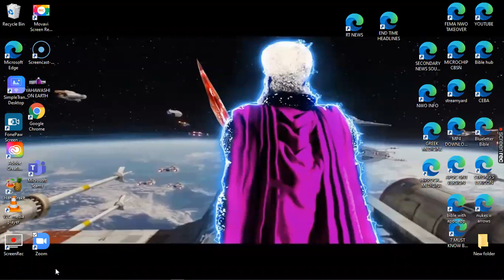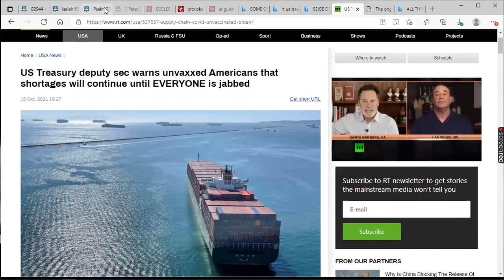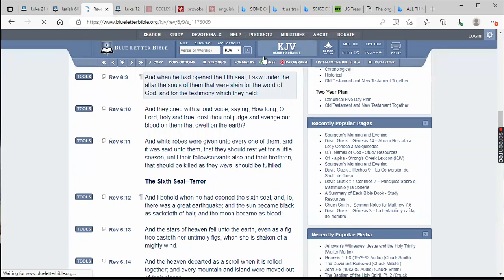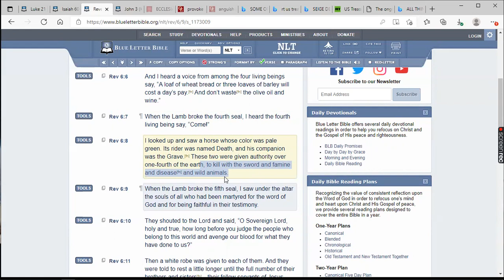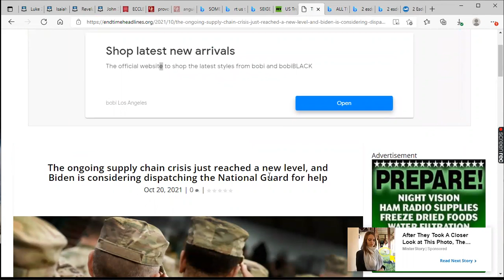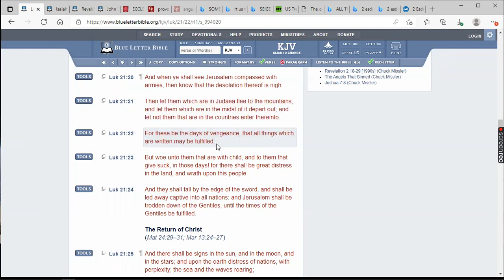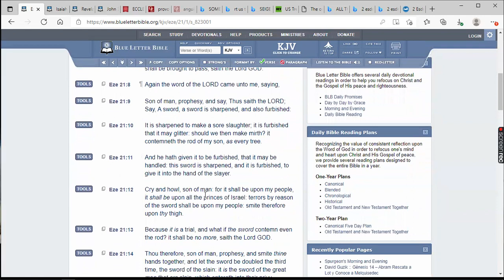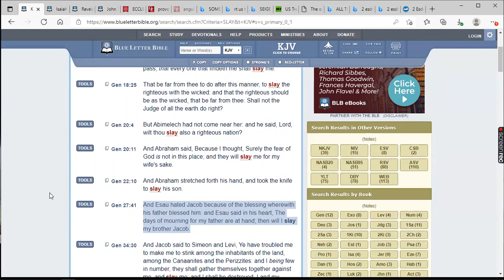THE DAYS OF VENGEANCE ARE HERE! SHOULD WE THEN MAKE MIRTH?